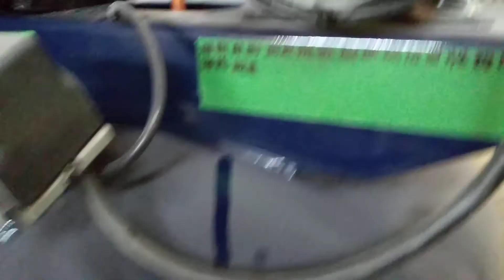Update 003b: Premier 4h fait. Résultat 50/50.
Post 4h de sablage au jet de bicarbonate (soda). Résultat satisfaisant mais combien de poussière... Loin d'avoir fini...